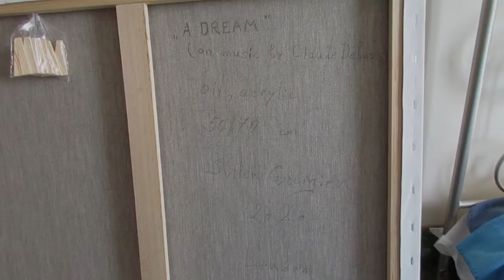A DREAM (on music by Claud Debussy)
A pointillist work inspired by nature and female beauty. A happy moment in nature. Tenderness and harmony.